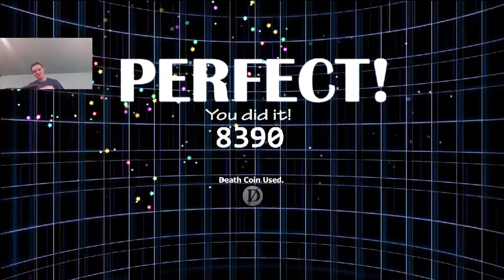Finally 43/20 complete UCN Deluxe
took honestly way too long, but we got it done. 45/20 next